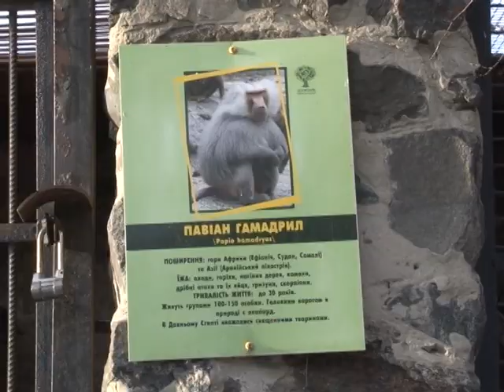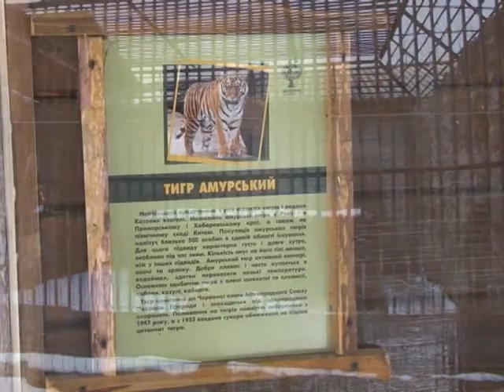Вух та Хвост на 25 01 2015